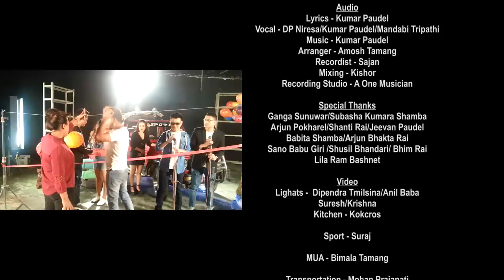Tere Bina Nepali Item Song Durgesh Thapa Ft. Dp Niresa | Kumar Paudel | Mandabi Tripathi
Durgesh Thapa Presents
Song:- Tere Bina
Vocal:- DP Niresa, Kumar Paudel, Mandabi Tripathi
Lyrics:- Kumar Paudel

Director:- Kranti K.C
Cinematographer:- Ajay Regmi
Editor:- Kranti K.C
Artists:- Durgesh Thapa/Anjali Adhikari
CAD : - Samir Thokar/Karan Chapagain
Post Production:- Dacon Picture
Nepali Hot Item Song

All the Audio and Video rights of this Music Video is owned only by Durgesh Thapa